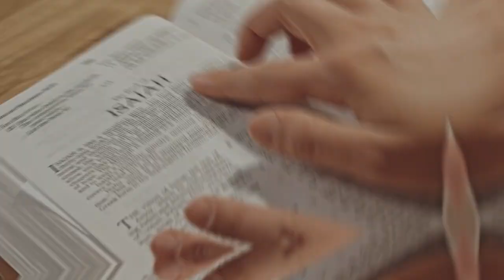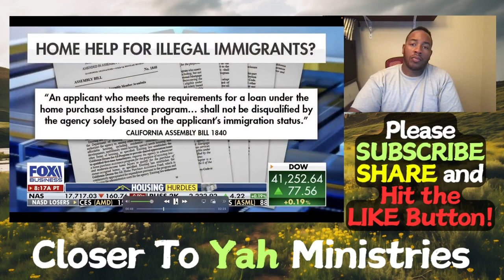Democrats Push for Nationalizing Housing Program for Qualified Illegal Immigrants